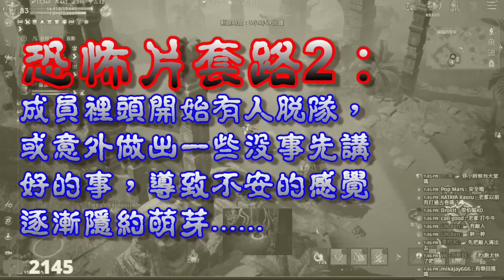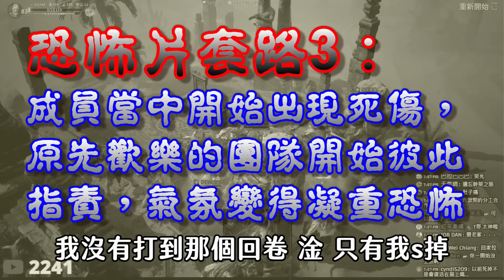【天堂W】韓國最強儲值破數億玩家！江南支部長幹就完事了？文老爹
【 出售帳號 聯繫賴ID請加 jun721128 】
【 目前尚未出售 】

密碼:77889